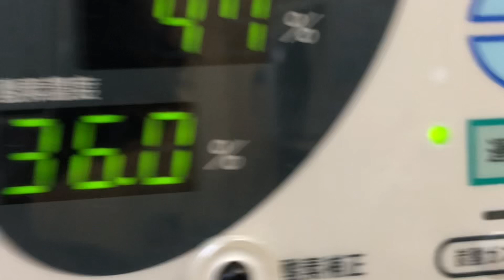⑧セキセイインコのアロちゃんの治療